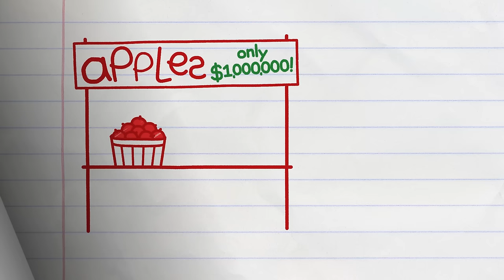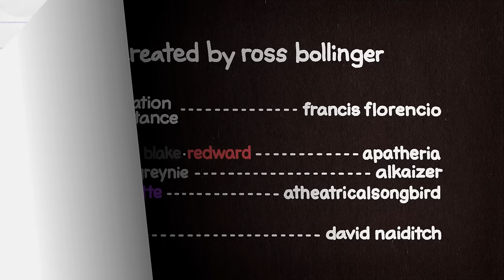Applecalypse Now | Pencilmation Cartoon #31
Ask questions, share ideas, and draw pictures in the Pencilmation Facebook Group

Al gets into the apple selling business and desperately tries to make sales, but when Redward opens a stand of his own, Al is in for some stiff competition...

Created by Ross Bollinger